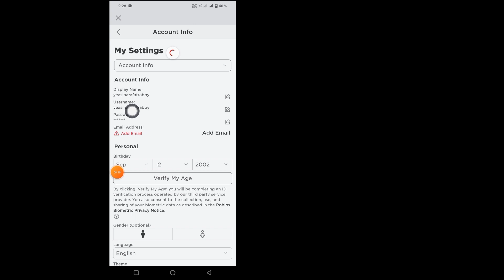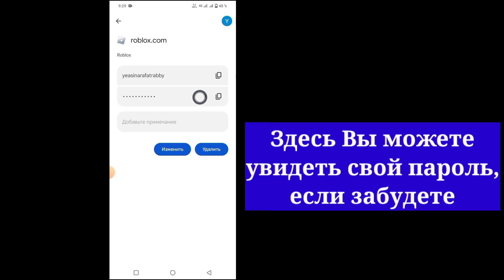Как просмотреть свой пароль Roblox на мобильном телефоне | (2023)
Как просмотреть свой пароль Roblox на мобильном телефоне |  Посмотрите пароль для входа в Roblox, если вы его забыли (2023)

Если вы ищете видео о том, как посмотреть свой пароль в Roblox, вот оно! В этом видео я покажу вам, как просмотреть свой пароль Roblox. Не забудьте посмотреть видео до конца. Откройте для себя простые шаги, чтобы быстро восстановить забытый пароль Roblox! Кто угодно может забыть свой пароль, и мы здесь, чтобы помочь вам восстановить беспрепятственный доступ к вашей учетной записи Roblox. Вы узнаете, как просмотреть пароль для входа в Roblox, если вы его забудете. Это легко сделать с телефона. Учитесь сами и учите других.

ваш вопрос

   Как посмотреть пароль в роблоксе Как посмотреть свой пароль в робуксе

   Как просмотреть свой пароль Roblox

   Как просмотреть свой пароль в Roblox Как восстановить свой пароль в Roblox

   Как посмотреть пароли в Roblox

   Как узнать свой пароль в роблокс Как узнать свой пароль в роблокс

   Как узнать свой пароль в роблокс

   как посмотреть пароль в роблокс, как узнать пароль в роблокс, как узнать пароль в роблокс, как сбросить пароль в роблокс, как узнать какой у тебя пароль в роблокс, как посмотреть свой пароль в роблокс

Есть вопрос об этом уроке? Пожалуйста, напишите мне комментарий ниже!

Этот канал НЕ пропагандирует и не поощряет какие-либо незаконные действия, все содержимое, предоставляемое этим каналом, предназначено только для ОБРАЗОВАТЕЛЬНЫХ ЦЕЛЕЙ.  Отказ от ответственности за авторские права В соответствии со статьей 107 Закона об авторском праве 1976 г. допускается «добросовестное использование» для таких целей, как критика, комментарии, новостные сообщения, обучение, стипендии и исследования.  Некоммерческое, образовательное или личное использование склоняет чашу весов в пользу добросовестного использования.